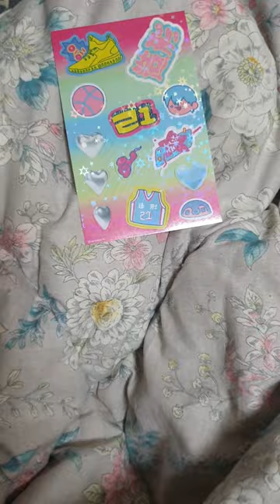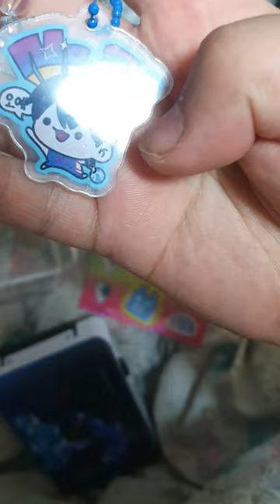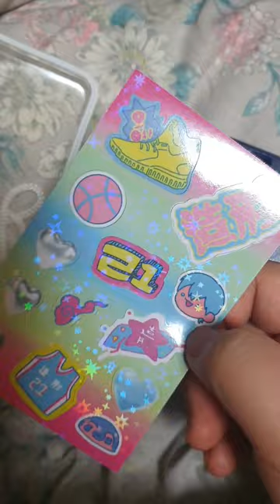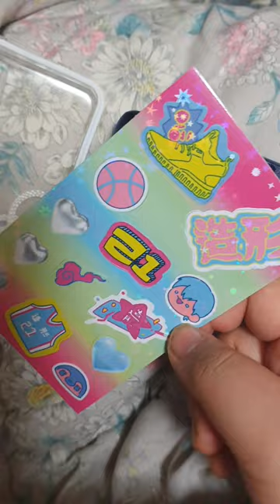디자인이 미쳐서 구매하지 않을수 없었던 가비지 타임 굿즈 필름 카메라 후기